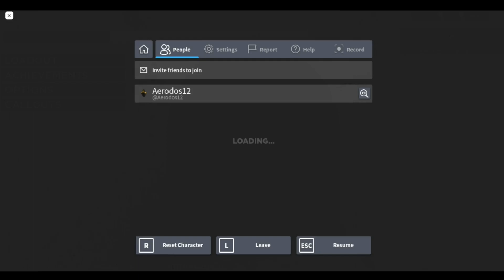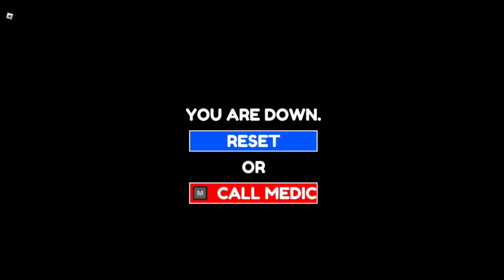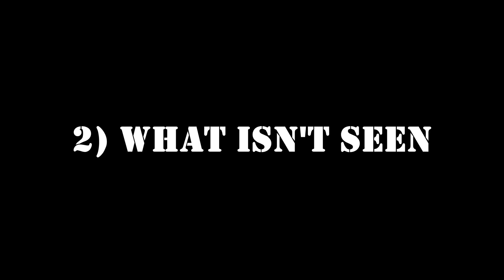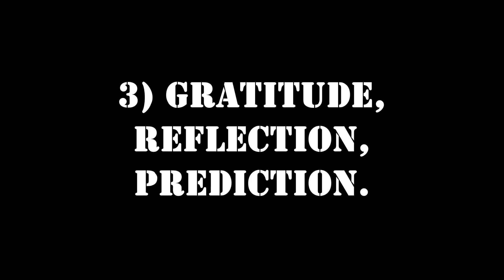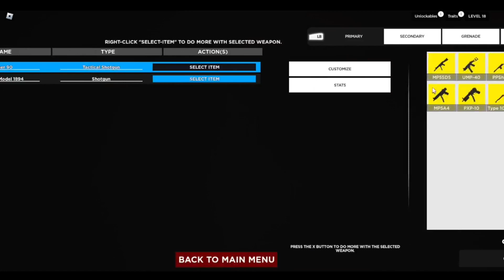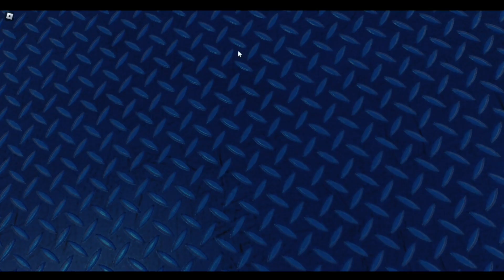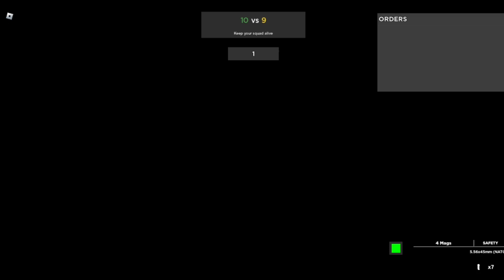RW Devlog #6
In this final devlog of the year (for RW), I (Aerodos12) discuss and show what's changed on the surface, what's changed on the inside, and (this happens every year of development from now on) what I did great, what I could've done better, and what will be done better. Happy Holidays and Happ New Year, folks!

NOTE: Please turn up your volume when listening to my voice, it is quite hard for me at the time to re-record this, let alone control my mic's volume. Thank you for understanding.

Chapters:

0:09 Part I
13:22 Part II
19:06 Part III
59:46 Conclusio